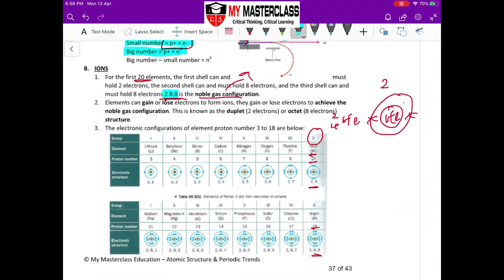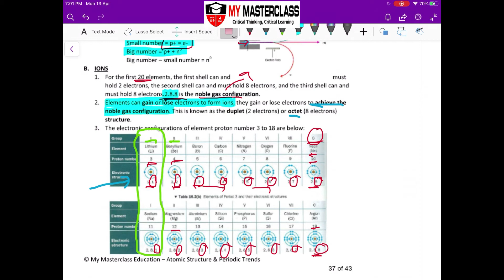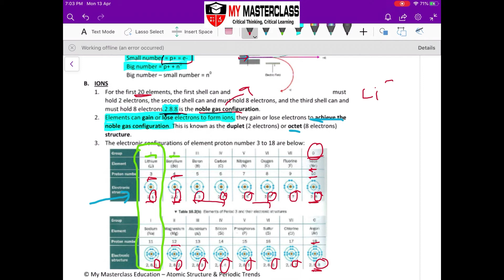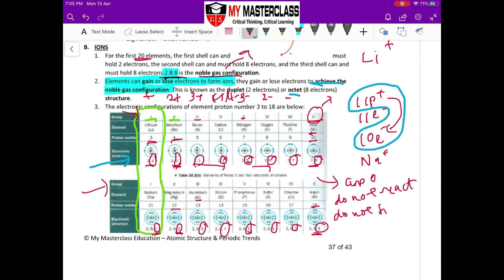Upper Sec IP Chem: Atomic Structure and Ions - The Nobel Gas Configuration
Singapore Secondary School Chemistry by My Masterclass

In this video:
- introduction to the Nobel gas configuration